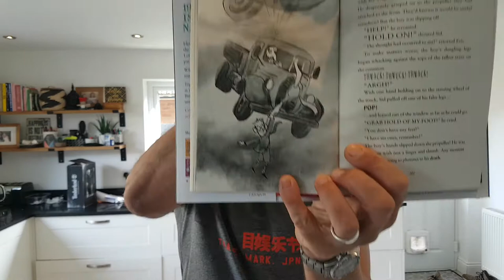Code name : Bananas ch 25